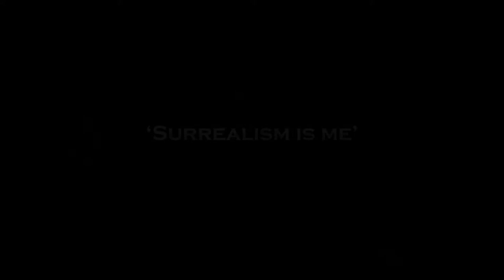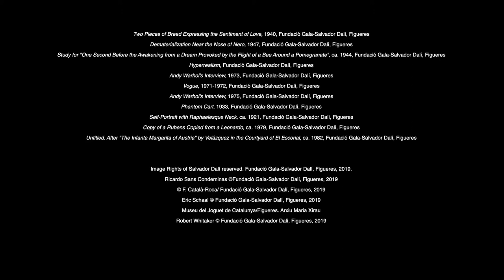Teaser Dalí EN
Teaser of the exhibition "Dalí. A History of painting"